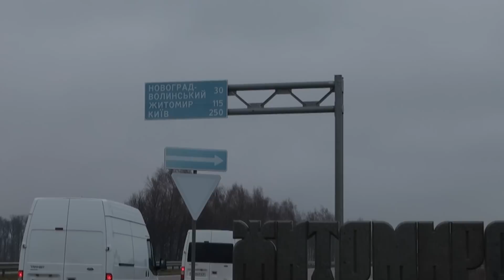Проводы Святогорской иконы на Ровенщине 4.1.18г.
4 января 2018 года в Свято-Троицком Корецком женском монастыре совершилось последнее моление перед Святогорской иконой Пресвятой Богородицы прежде отшествия святыни обратно в Свято-Успенскую Святогорскую Лавру. Вэтот день по окончании литургии и молебна о путешествующих братия со Святогорской иконой Божией Матери покинули пределы Ровенской области и направились в Святогорскую Лавру.

Монтаж: Мирослав Бабуков.